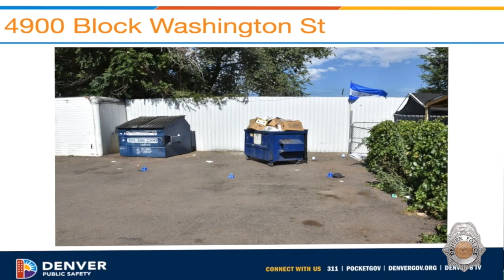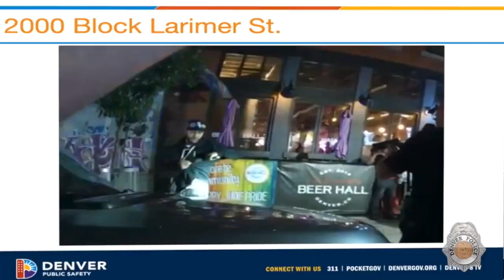PRESS CONFERENCE: Update on Officer-Involved Shootings (07/20/22)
The Denver Police Department provides a media briefing with additional information regarding three separate critical incidents that occurred during the past week. This briefing is being held in accordance with the Department’s standard practice of releasing more information discovered and confirmed through the first several days of a critical incident investigation.